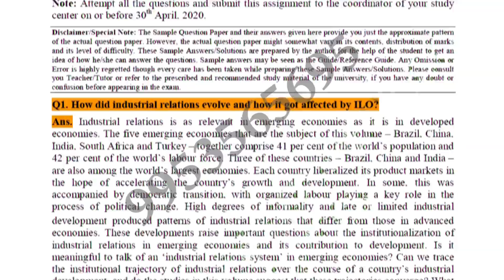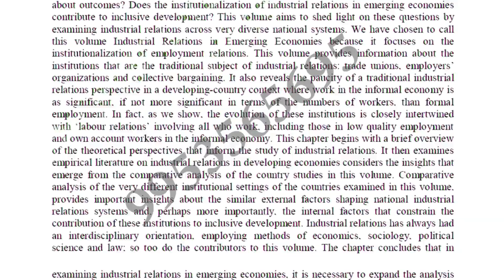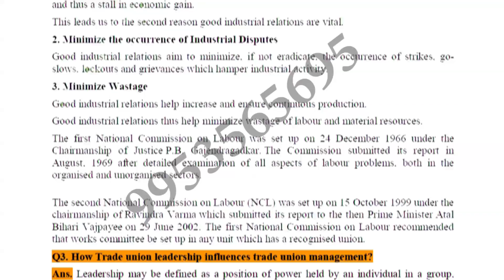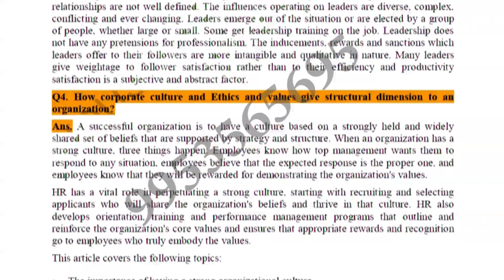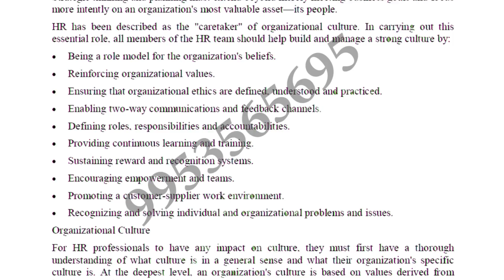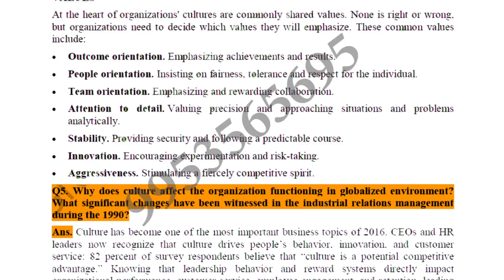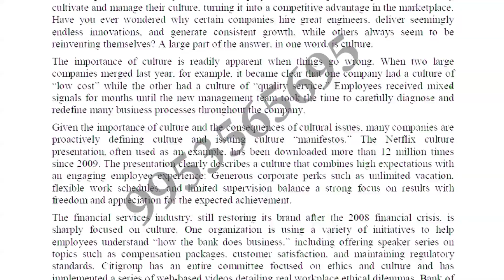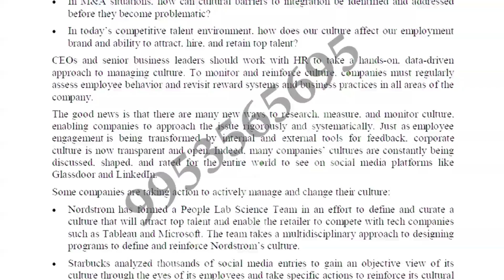MS-24 Solved Assignment 2019-20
Ms-24 solved assignment 2019-20 for students of ignou who choose this subject in ignou ba this is the subject of political science . In ignou this ms-24 solved assignment 2019-20 is necessary to submit for appearing in term end examination of ignou in 2020 year so those student who want want to appear in ms-24 exam have to submit this assignment So this ms-24 solved assignment 2019-20 for student help so they can easily solved their assignment of ignou for more solved assignment pdf you can contact or whats app on-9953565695 for ignou solved assignment pdf